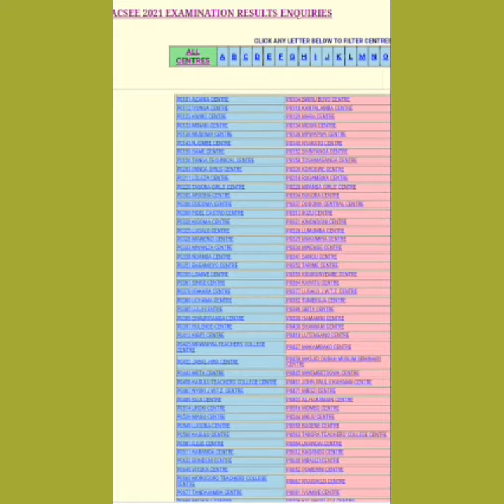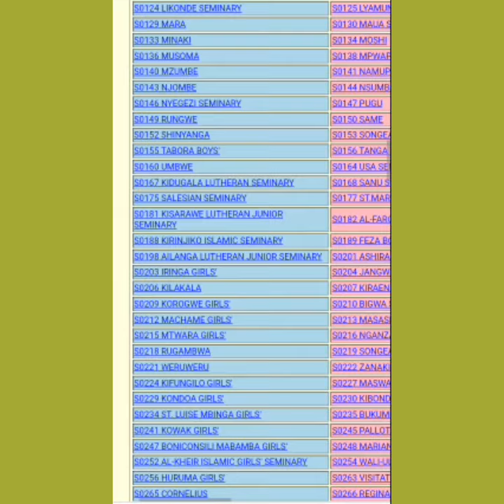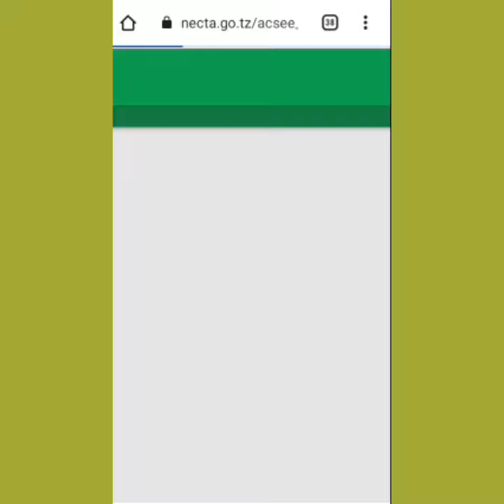FANYA HIVI KUPATA MATOKEO YOTE YA DARASA LA SABA 2021/2022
Matokeo ya darasa la saba 2021/2022, Jinsi ya kupata motokeo ya shule zilizofaulu 2021/2022, Sule 10 Bora Motokeo ya mitihani, matokeo ya darasa la saba, matokeo ya darasa la saba 2020, matokeo ya darasa la saba mock 2021, matokeo ya darasa la saba 2021 na shule

GUSA HAPA KUPATA, SIMULIZI: YA FILAMU YA VALERIAN AND THE CITY OF A THOUSAND PLANET Movie Review Kwa